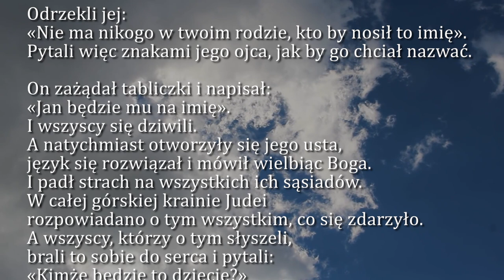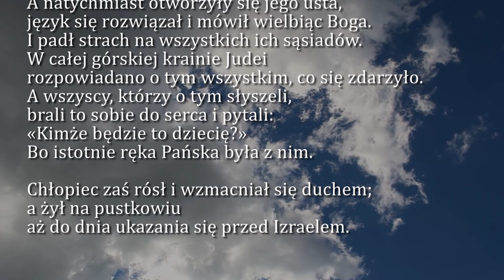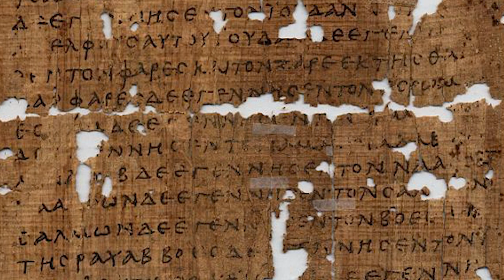Dobra Nowina na dziś | 24 czerwca - Uroczystość narodzenia św. Jana Chrzciciela